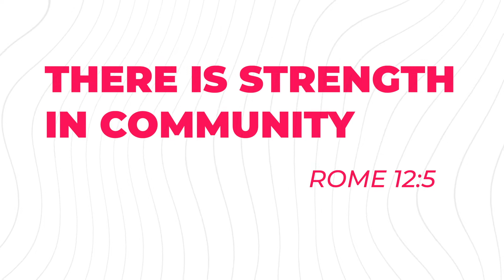MAGNETIC YOUTH ONLINE SERVICE | 27 FEBRUARI 2022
Hi Guys! Welcome to Ibadah Magnetic Youth Online

Selamat Beribadah!!